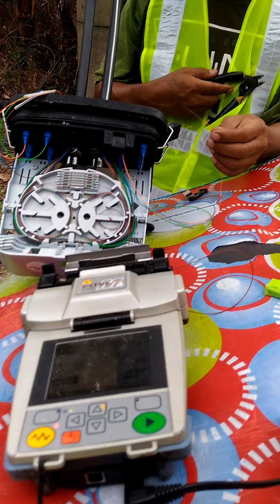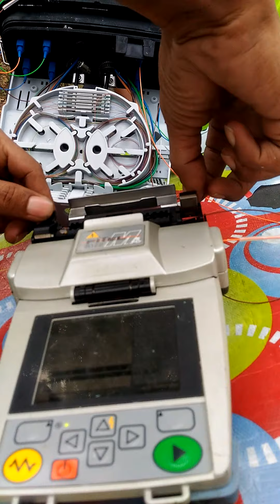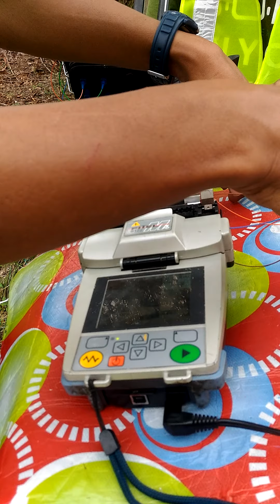Bukan senang mau senang..memasang line optic fibre cable untk enternet dngan kwn2